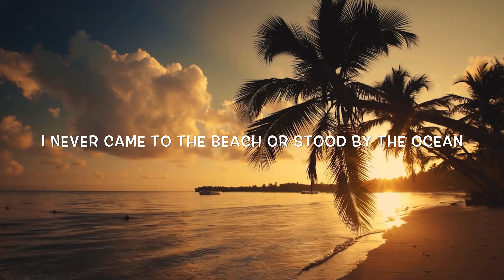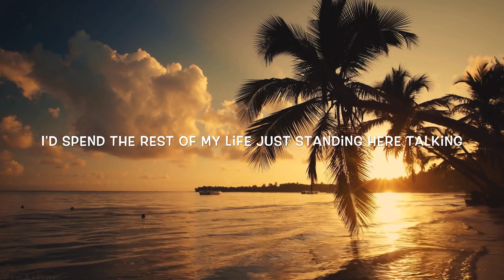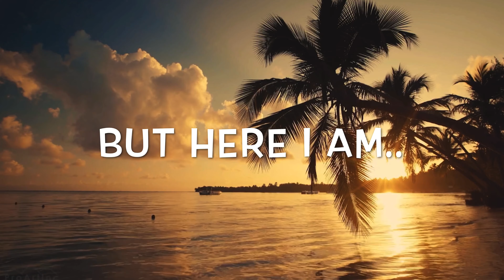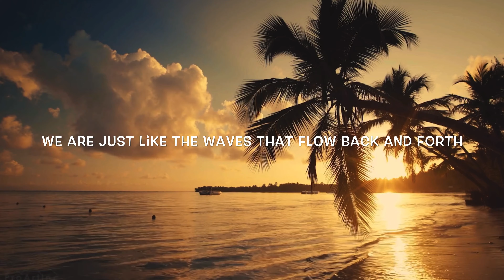Berry Starr - Malibu (Visual Lyric Video)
Malibu (Acoustic Version)

Producer by Berry Starr
Art Director by Berry Starr